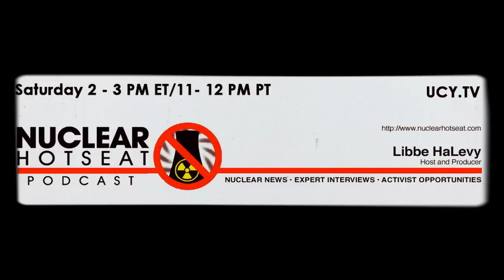Fukushima & New ACUTE Nuclear Dangers ☢ (Nuclear Hotseat) ☠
If you only want to listen to ONE MINUTE of this video, listen to 39:00 until 40:00
2 powerhouse interviews.  First, with Beyond Nuclear's Kevin Kamps   NRC's conflict of interest, grounds for intervention, short sightedness... a mess worthy of a soap opera, courtesy of the NRC.  Kevin cuts through the "bovine feces" to the truth.
Next: what has been going on at the WIPP (Waste Isolation Pilot Plant) in Carlsbad New Mexico since the February 14, 2014 radiation leak with Don Hancock with the Southwest Information & Research Center.  Plus numbnuts of the week, shoutouts, and much much more.  From Tues, Sept 2, 2014.  With Libby HaLevy.

"OOPS" says TEPCO, Unit 3 at Fukushima shit fell into the spent fuel pool ~ 3 feet by 5 1/2 feet wide and 180 pounds.  Were plutonium laced fuel rods damaged?  "Oh, no, nothing significant changed" said TEPCO, but significant was not defined nor extra radiation readings taken. PS: a 5.2 mag earthquake hits off the Fukushima coast this week as Thyroid cases soar.

Kevin Kamps at Beyond Nuclear.org (guest appears at approx 24:30 into this video)
Kevin Kamps: Radioactive Waste Watchdog
Kevin Kamps specializes in high-level waste management and transportation; new and existing reactors; decommissioning; Congress watch; climate change; federal subsidies.Click on Kevin's name to open full bio.

Report shows California sea lions dying from organs falling out of place, tumors, accumulation of pus inside bodies (PHOTO)

Top Official: “Really concerned” over radiation release at US nuclear site; Feds “have put a noose around scientific personnel”… they refuse to reveal crucial information about WIPP disaster — Investigators becoming suspicious — Nuclear Expert: “It sure seems like there’s a cover-up” (AUDIO)

Killer whales dying along Pacific coast — “Very sick, emaciated” — Population at lowest level in decades — Steep decline began after 2011 — No babies born in past 2 years — Alarming changes in behavior observed; Social structure is ‘splintering’ (PHOTO)

Fukushima nuclear material reported in West Coast groundwater; It’s discharging into Pacific Ocean — Fallout also found in meat and fish from same area — “Routinely detected’ in plant life long after March 2011

California Nuclear Plant Engineer: We were hit by explosion at Fukushima Unit 3 (MAP) — “The public started to freak out” — Tell colleagues what radioactive material is coming their way… don’t notify public — Don’t release initial data to officials until they’re ‘on board’

TV:: ‘Zombie’ starfish found along Pacific coast — Experts: “Much spookier than in past” — Babies “die so quickly… they just disappear” — Change in seawater could have activated deadly pathogen — Worries about creation of ‘superbug’ — Serious ecosystem changes now appearing

Fukushima forecast used by gov’t shows nuclear waste crossing ocean in single massive cluster — “Maximum concentration propagates eastward in Pacific toward U.S.” — Highest levels worldwide remain along coast of N. America through 2026

VIDEO: Wreckage crashes into nuclear fuel rods at Fukushima Unit 3 — Officials not reporting if damaged, but “will continue monitoring regularly” — Cooling in pool interrupted

Deceased Fukushima Chief: “I thought we were really dead” — Fear of “nuclear doom for eastern Japan” — “A total failure in which the fuel melts and breaches… containment vessel”

“We’re Alarmed”: Chunks missing from bodies of salmon from Pacific — Lesions in over 50% of fish being reported — Experts: “Looks like traumatic insult… followed by bacterial invasions”; Investigating for pathogens — Wounds this significant must impact ability to survive

TV: “Surge in marine mammal strandings” on US West Coast — Scientists: “This is very weird”; “My biggest fear is if this… is everywhere” along coast — Whales, dolphins, sea lions, birds recently washing up in large numbers — Many thousands likely dead — Violent seizures shown on news

Accident in Reactor 3 fuel pool at Fukushima — Large piece of wreckage falls nearby spent uranium rods — M5 quake hits plant soon after — Official: “Unable to say” whether any are damaged